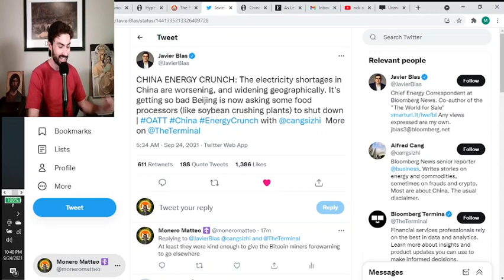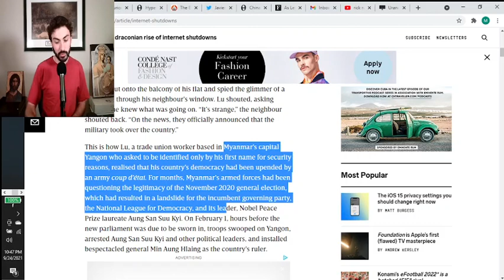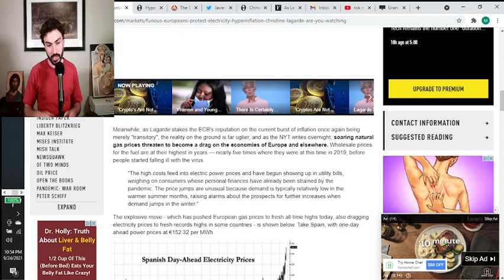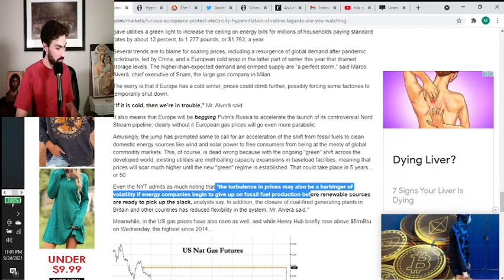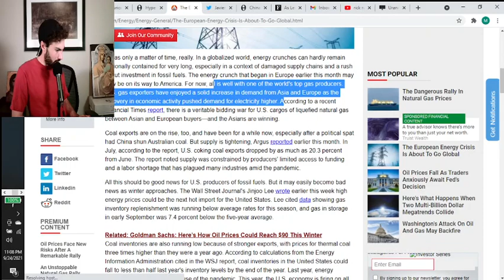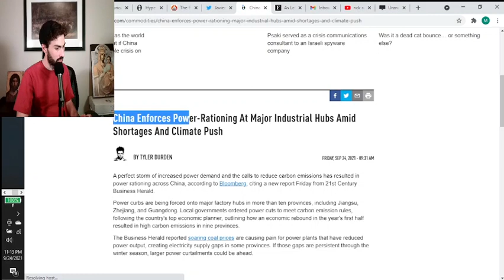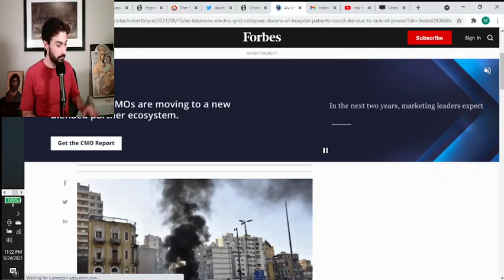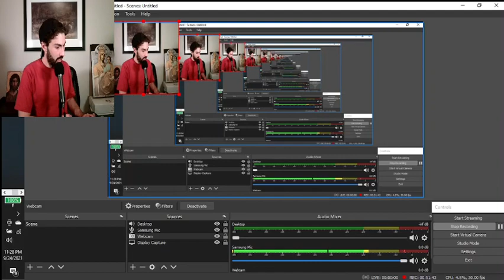Hedging Against Crypto - An Honest Conversation About Electricity & Internet Infrastructure Risks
Today we have an honest conversation about future risks regarding crypto and why we disagree with the thesis of crypto being an optimal store of value. While we think that crypto is an optimal medium of exchange (especially, of course, Monero), we discuss risks to the store of value proposition. Specifically we discuss risks involving the electricity and infrastructure grid. Enjoy

Timestamps:

Intro: 0:00:00
Rising Internet Blackouts: 0:03:50
Future Risks To Electricity Access: 0:14:45
Conclusions & Outro: 0:51:45

Monero (XMR) Address:
43wfUNetos1NBGLRy9SsEZAeWc7A7qiAuVfNk9F44bnWYcYcVU89yz4fXN7dNSqhCofV9XgwYPzwdjWUP4AxqAKjNevGJqu

Bitcoin (BTC) Address:
bc1q0myje5uzrwxj7pua4em4dcaqxjmd86ptgacq9r

Zano: ZxDUz7MzXPWjMfi8Tb65aP5K4iwqE9WoTMXvj8J3PpuNaV7PVSPPgewXFnp4UU7rc99HvtHavuyrV3fhAmtNhHtj2wcy4H92y

Pirate Chain (ARRR) Address:
zs1nry5gmhuhhletfsfdkgr9pknng0a8rwre94lh3tzewmkknac4hz8kpq4uvdy3784h46t2vcpzqf

Dero (DERO) Address:
dERodeckb1Yj7p5yvx9nQMbnistq9hoHSCjMPnCpp7Y7BzpsYwicvwc6d3R7CebEL6Y2u4Xvw2vQgiJ18gysYtTM2B4Y6jsa4K